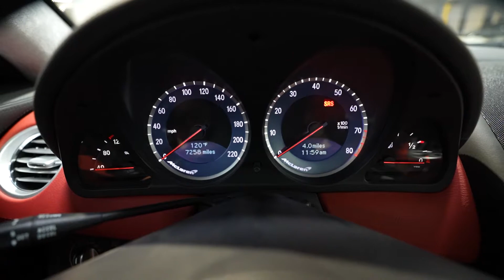2006 Mercedes-Benz SLR McLaren